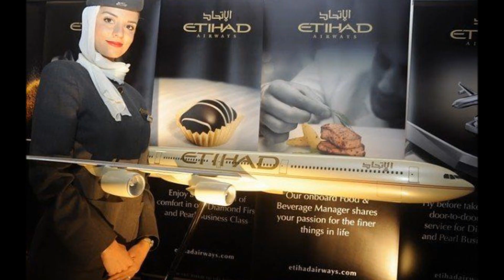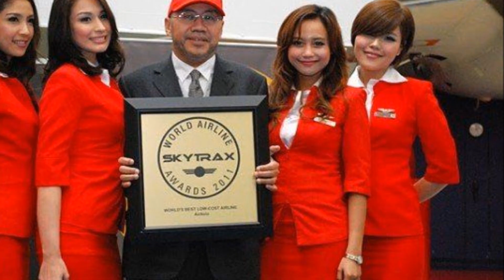Как выглядят стюардессы в 36 странах мира/ How are the flight attendants in 36 countries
Как выглядят стюардессы в 36 странах мира/
How are the flight attendants in 36 countries.